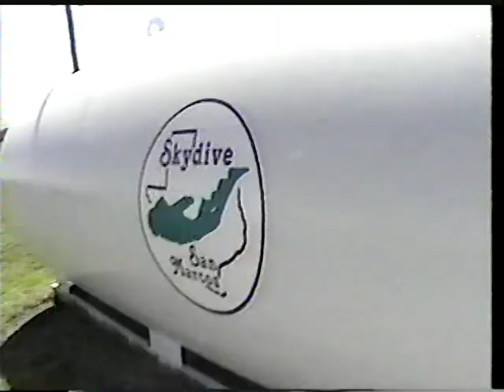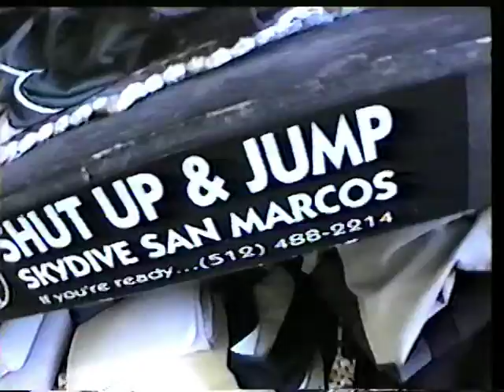SkyDive San Marcos, Texas Reny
Experience the thrill of a lifetime
The No. 1 skydiving center in Central Texas, the closest drop zone to Austin and San Antonio and the ONLY skydiving facility for 100 miles that operates a fast turbine powered TWIN engine aircraft. So why waste your time and money going to another drop zone for your tandem skydive experience, when we are just 10 minutes drive from junction 205 on the I-35 at San Marcos?

Whether your goal is to skydive once in your life or to become an experienced jumper - Skydive San Marcos is the place to start.